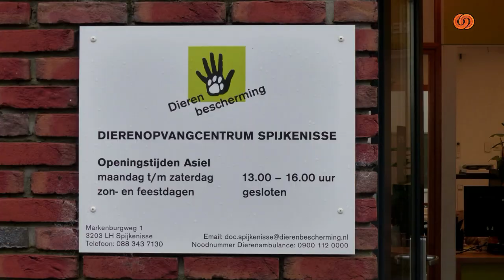Dier van de Week - Hond Goof Ball